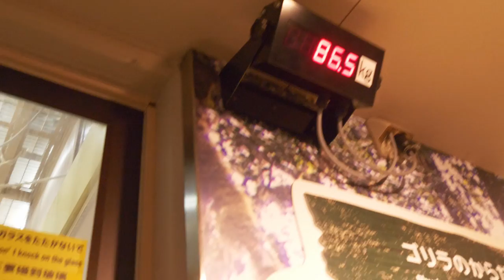Excited Female Gorilla Never Wanna Lose To A Male | The Shabani Group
June 2023. At Higashiyama Zoo and Botanical Garden on a day of heavy rain.
Shabani's son Kiyomasa (age 11) and daughter Annie (age 10).
They are both getting quite big. But they still have an innocent look on their faces.
They were playing wrestling quite intensely.
Annie's fighting spirit made her older brother Kiyomasa flinch.
They have grown up together all their lives, and I wonder how long we will be able to see them playing together in harmony?

Time Stamps
00:00 Shabani the silverback gorilla
00:04 Kiyomasa
01:02 Annie
02:23 Kiyomasa and Annie

Shabani: Male Born October 20, 1996
Nene: Female Born in 1972 (estimated)
Ai: Female Born February 27, 2003
Kiyomasa: Male Born November 1, 2012
Annie: Female Born June 2, 2013